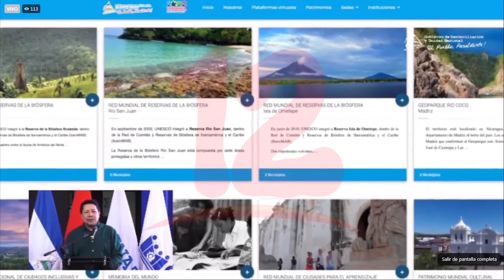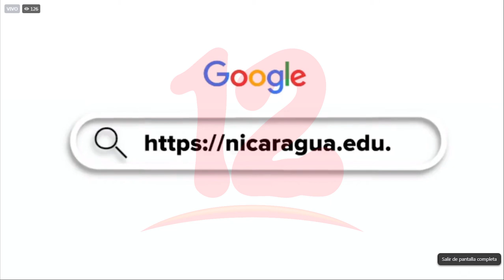MINED presenta mapa interactivo de educación a nivel nacional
Noticias12Nicaragua El MINED presentó el mapa interactivo de educación a nivel nacional, donde destaca la unificación del sector y sus retos.